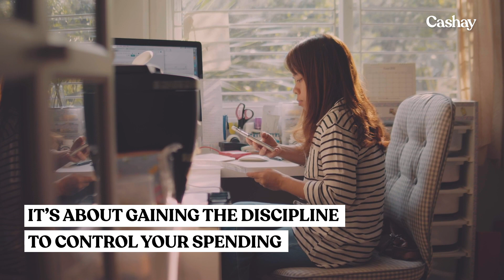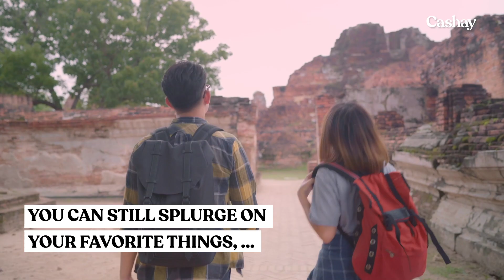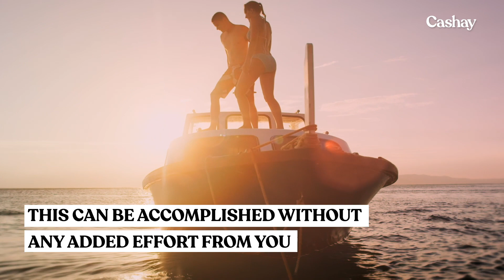How to budget for retirement: The full breakdown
A sound budget is the key to successfully saving for retirement. Becoming aware of your expenses, keeping them in line with your income, and paying yourself first will help you build that nest egg for your later years.